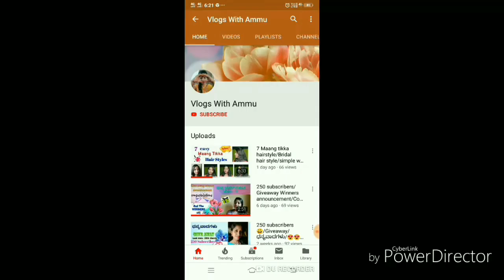ಬ್ಲೌಸ್ ಪೀಸ್ ಉಪಯೋಗಿಸಿ ಸುಲಭವಾಗಿ ಕಳಸಕ್ಕೆ ಸೀರೆ ಉಡಿಸುವ ವಿಧಾನ/Draping kalasha of goddess with blouse piece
ಎಲ್ಲರಿಗೂ ನಮಸ್ಕಾರ.
ನಮ್ಮ ಚಾನೆಲ್ ಗೆ ಮತ್ತೊಮ್ಮೆ ತಮ್ಮೆಲ್ಲರಿಗೂ ಸ್ವಾಗತ.

ಇವತ್ತಿನ ವಿಡಿಯೋದಲ್ಲಿ ವರಮಹಾಲಕ್ಷ್ಮಿ ಹಬ್ಬದ ಪ್ರಯುಕ್ತ ವರಮಹಾಲಕ್ಷ್ಮಿ ಕಳಸಕ್ಕೆ ಸುಲಭವಾಗಿ ಸೀರೆ ಉಡಿಸುವ ವಿಧಾನವನ್ನು ತೋರಿಸುತ್ತಿದ್ದೇನೆ.

ಬ್ಲೌಸ್ ಪೀಸ್ ಅನ್ನು ಉಪಯೋಗಿಸಿ ಸುಲಭವಾಗಿ ಕಳಸವನ್ನು ಅಲಂಕಾರ ಮಾಡುವ ವಿಧಾನವನ್ನು ತೋರಿಸುತ್ತಿದ್ದೇನೆ.

ಈ ವಿಡಿಯೊ ತಮಗೆ ಇಷ್ಟವಾದಲ್ಲಿ ವಿಡಿಯೋಗೆ ಲೈಕ್ ಮಾಡಿ ಹಾಗೆ ಕಮೆಂಟ್ ಮೂಲಕ ನಿಮ್ಮ ಅಭಿಪ್ರಾಯವನ್ನು ತಿಳಿಸಿ ಹಾಗೆ ನಿಮ್ಮ ಸ್ನೇಹಿತರೊಂದಿಗೆ ಶೇರ್ ಮಾಡಿ.

ನಮ್ಮ ಚಾನೆಲ್ ನ ಸಬ್ಸ್ಕ್ರೈಬ್ ಮಾಡಿ.

ಹೊಸ ವಿಡಿಯೋ ನೋಟಿಫಿಕೇಷನ್ ಗಾಗಿ ಪಕ್ಕದಲ್ಲಿರುವ ಬೆಲ್ 🔔 ಐಕಾನನ್ನು ಕ್ಲಿಕ್ ಮಾಡಿ

ಧನ್ಯವಾದಗಳು...

hello guys .

In this video i am showing Varamahlaxmi saree draping with blouse piece in easy way.

And

Press bell button for new video notification

sareedrapingforvaramahalakshmi#howtodrapesareeforvarmahalakshmi#Varamahalakshmifestivaldecoration#varamahalakshmialankara#howtodrapesareeforvaramahalaxmiineasyway#varamahalakshmisareedrapinginway#varamahalakshmifestivaldecoration#vlogswithammu#Sareedrapingusingstand#varamahalakshmigoddess#varalakshmianddussehradurgadevidrapinfsaree#Hoetodrapeasareeforvaramahalakshmu#gowrialankarm#varamajalakshmifacedecoration#varamakalakshmisareedraping#saree#draping#forvaramahalakshmi#saree#drapingforlakshmipooja#simplesareedraping#Varamahalakshmisareedraping#varalakshmisareedraping#sareedrapingforgoddessvaramahalakshmi#gaurisareedrapingusingstand